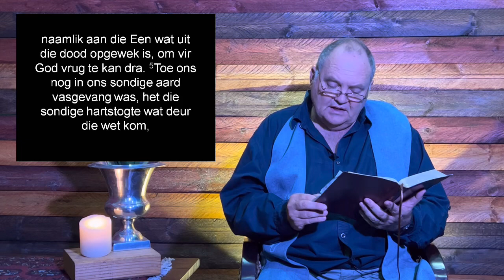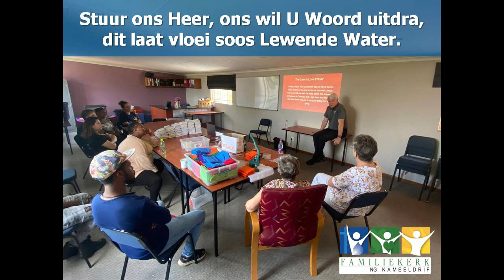Dr Willem Pretorius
Romeine 7:4-6